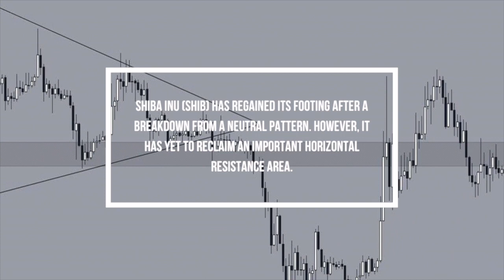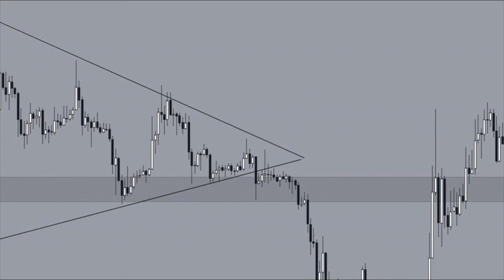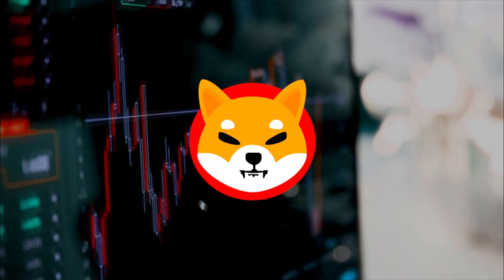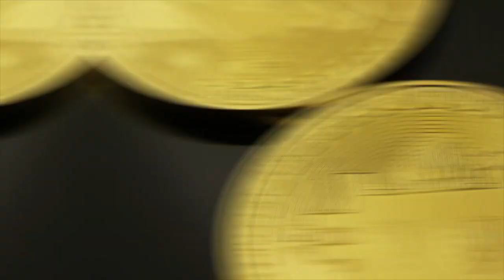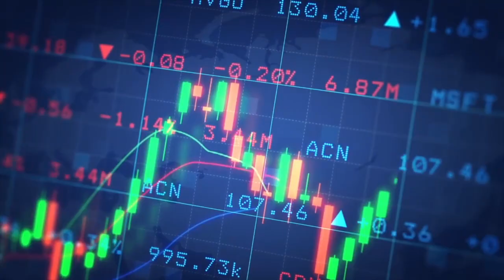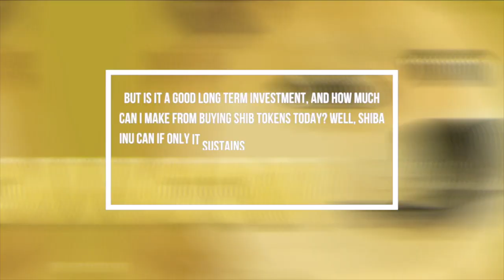Robert Kiyosaki STATED Shiba Inu Coin Price will EXPLODE To $0.01 Soon!!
Ever since Facebook announced the change of its name to Meta Platforms in late October, we've seen a kind of metaverse mania. Investors' interest in stocks that could profit from the metaverse has skyrocketed.

2. Officially CONFIRMED by Elon Musk that SHIBA INU COIN will hit $0.01 within 90 days! - SHIB NEWS